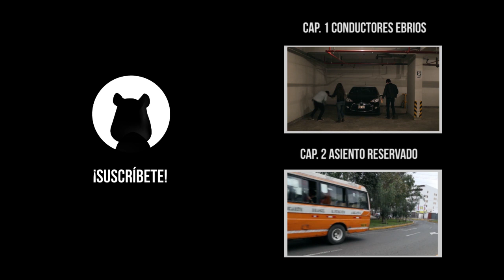El cuy en el transporte - #3 - Paso al Peatón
Si no cedes el paso al peatón cuando está en su derecho, cuídate porque...

CRÉDITOS:

Dirección / Edición: Percy Flores
Asistente de Dirección: Elva Arrieta
Producción General: Roxana Alva Campodonico, Fabiola Fernandez-Davila Bardales
Producción Ejecutiva: Webo
Cámara: Percy Flores
Guión: Alexander Chiu Werner, Percy Flores

Reparto:

Cuy: Señor F
Conductor: David Reyes Zamora